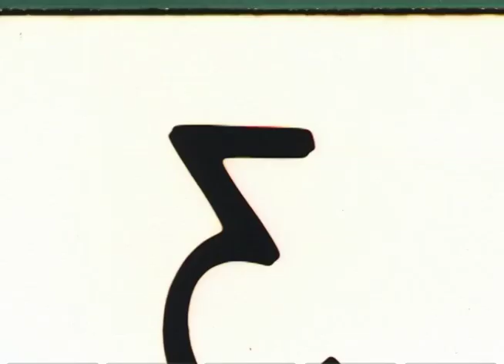Mark Appleyard Skateboarding Classic Clips #4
Name: Mark Appleyard
Location: All over the place.
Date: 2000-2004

A few clips of the one and only Mark Appleyard from back in the day.